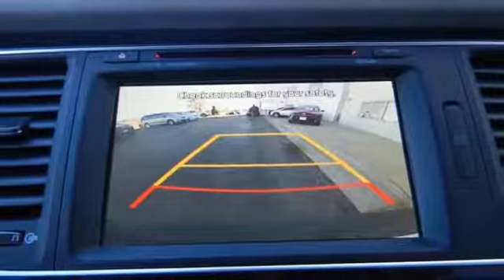Used 2015 Kia Sedona Rochester, MN XA5273 - SOLD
Year: 2015
Make: Kia
Model: Sedona
Trim: SXL
Engine: 3.3L V6 DGI
Transmission: 6-Speed Automatic with Sportmatic
Color: Blue
Interior: Gray
Mileage: 31443
Stock #: XA5273
VIN: KNDME5C13F6050286
New Price! 2015 Kia Sedona SXL FWD Blue Priced below KBB Fair Purchase Price! Odometer is 4260 miles below market average!

Address:
4365 Canal Place Southeast